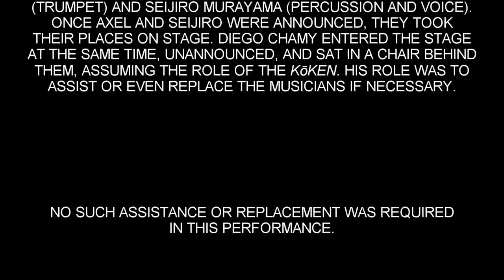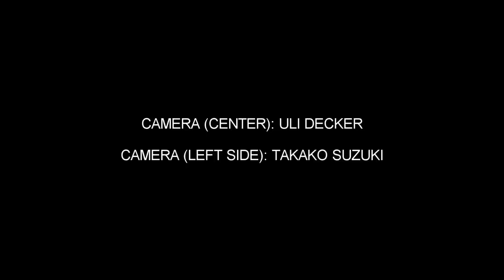The Kōken Performance, by Axel Dörner, Seijiro Murayama and Diego Chamy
In Noh theater, the classical dance theater of Japan, the kōken is a stage attendant/assistant who helps with costume changes, props, and prompts and may be called upon to replace an actor in case of accident. Our performance was billed as a duo by Axel Dörner and Seijiro Murayama. Once Axel and Seijiro were announced, they took their places on stage. I entered the stage at the same time, unannounced, and sat in a chair behind them, assuming the role of the kōken. My role was to assist or even replace the musicians if necessary. No such assistance or replacement was required in this performance. Afterwards, I explained the role of the kōken to anyone who asked.

Axel Dörner - trumpet
Seijiro Murayama - voice & percussion
Diego Chamy - kōken

Performed at KuLe, labor sonor series, Berlin, September 12, 2011

Camera (center): Uli Decker
Camera (left): Takako Suzuki